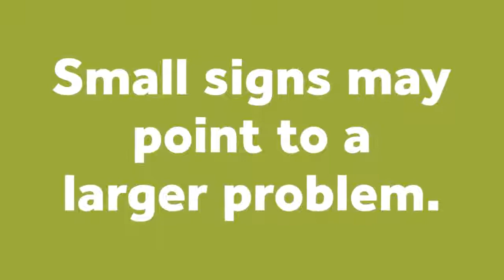Foundation Failure | My Foundation Repairs